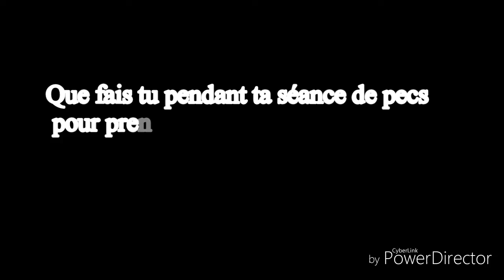Je réponds à vos questions #1